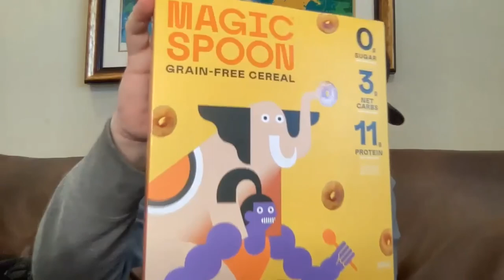"ON THE LIST with BRETT GURSKY" - EPISODE 69: RICHARD MARX (BLEAV PODCAST NETWORK)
"ON THE LIST with BRETT GURSKY" - EPISODE 69: RICHARD MARX

 (BLEAV PODCAST NETWORK)

 "STORIES TO TELL" / "RICHARD MARX" / "REPEAT OFFENDER" / "RUSH STREET" / "PAID VACATION" / "LIMITLESS"

 "ENDLESS SUMMER NIGHTS" / "HOLD ON TO THE NIGHTS" / "RIGHT HERE WAITING" / "NOW AND FOREVER"

 "THIS I PROMISE YOU" / "TO WHERE YOU ARE" / "DANCE WITH MY FATHER"